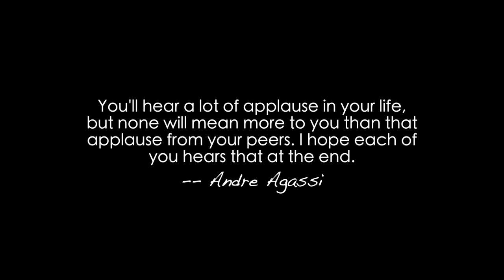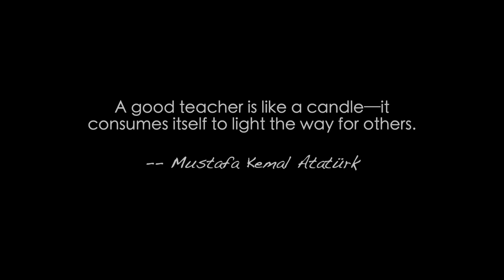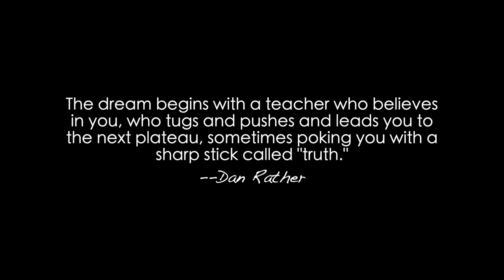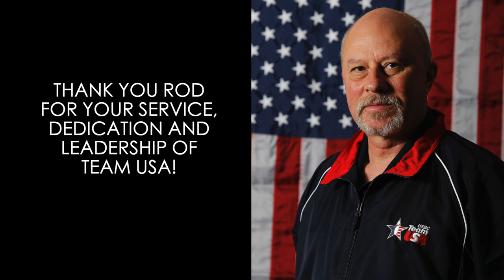A Legendary Figure in Bowling Retires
Last week, Team USA head coach Rod Ross announced his retirement from the Team USA program after spending the last 18 years representing the red, white and blue and helping the greatest bowlers in the world bring home hundreds of medals for the United States.
Check out this video to see what Rod has meant to the coaches and athletes of the Team USA family.